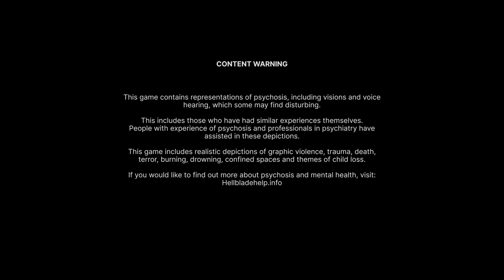Senua's Saga: Hellblade II - PART 1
Dive into the dark and haunting world of Senua's Saga: Hellblade II, the highly anticipated sequel to Hellblade: Senua's Sacrifice. Set in 9th century Iceland and inspired by Norse mythology, this 2024 action-adventure game by Ninja Theory brings you back into the mind of Senua as she battles inner demons and external foes. Experience the stunning visuals, intense combo-based combat, and intricate puzzles as we explore every corner of this immersive game. Whether you're here for the story, the gameplay, or the stunning visuals powered by Unreal Engine 5, this full walkthrough has got you covered.

Credits:
Developed by: Ninja Theory
Published by: Xbox Game Studios
Platforms: Windows, Xbox Series X/S
Release Date: 21 May 2024